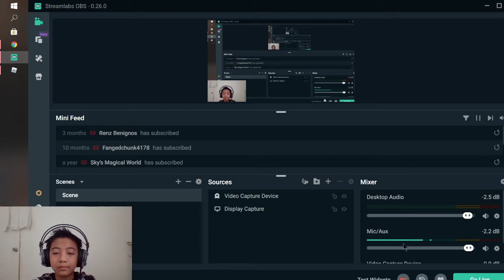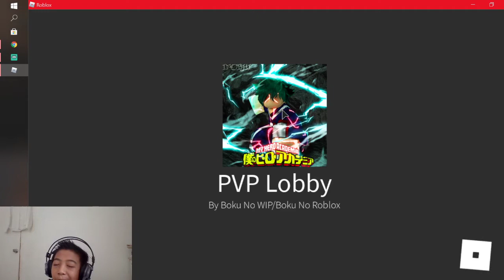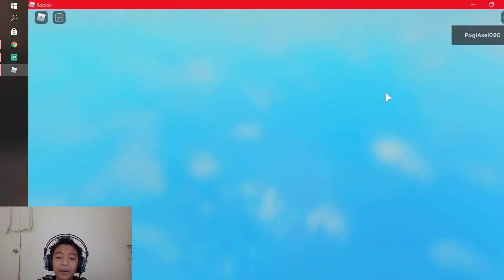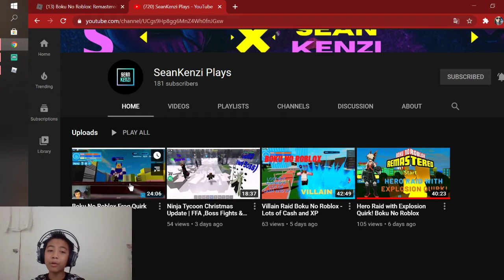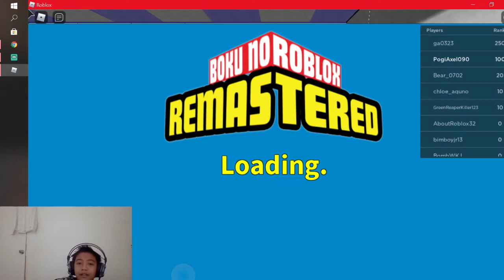Deku ofa is so OP in raid!!!.....